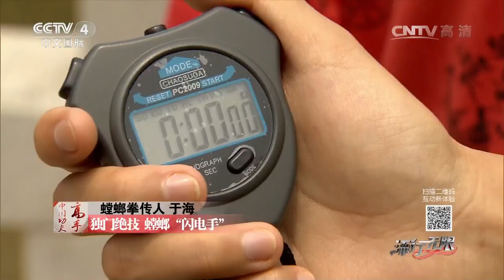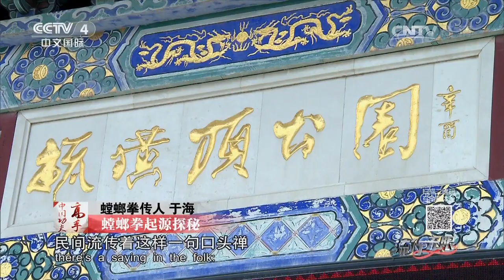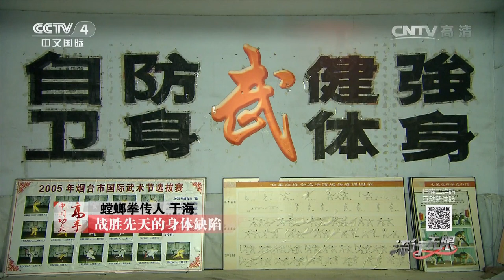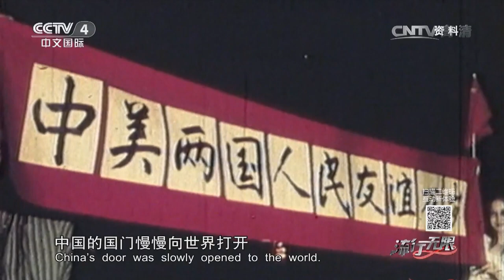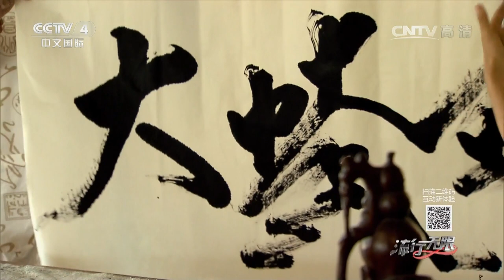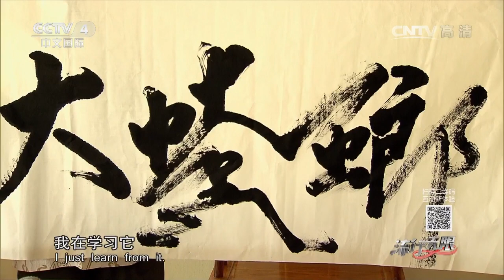Eng Sub 出演《少林寺》李连杰的师父而为人熟知，他是中国正宗的螳螂拳功夫传人于海 Descendant of Praying Mantis Fist | CCTV-4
上个世纪八十年代中国功夫电影《少林寺》风靡海内外，曾在世界掀起一股学武的热潮，影片中的“昙宗和尚”所运用的螳螂拳更是给人留下深刻的印象。那么现实生活中的螳螂拳到底是怎样的？(
《流行无限》 20160828 螳螂拳传人 于海)

【节目简介】
传奇功夫，一代高手！CCTV4《流行无限》系列节目《中国功夫高手》再度来袭！如果你想重温传奇武林经典故事；如果你想探秘功夫各派致胜绝学；如果你想走近身怀绝技隐士高手，就一定不要错过！峨眉、崆峒、咏春、少林、武当、螳螂、青城、八极。不见不散！